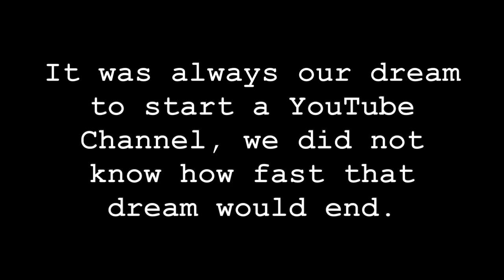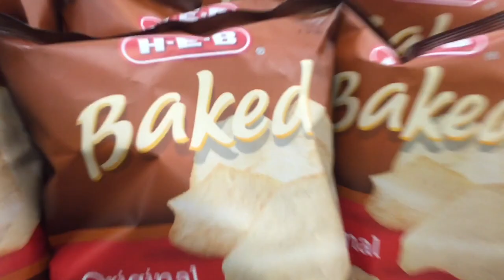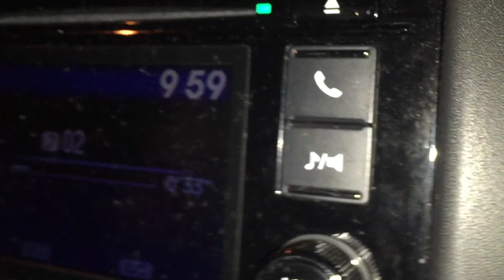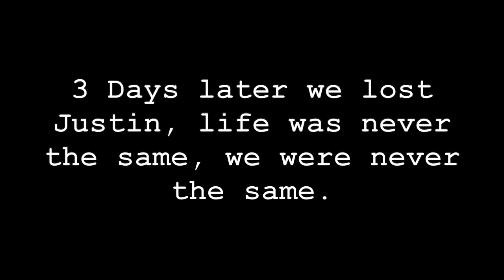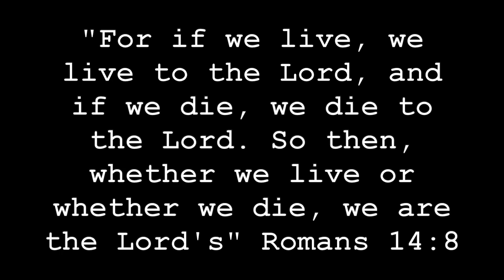The Legacy of Justin Espinal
After almost 3 years of having footage of our last hangover, I've decided it's time to move on and edit it. Justin Alexis Espinal was a best friend to me Mario, Eric, Sebastian, and Kenny. On June 21, 2016 he died in an accident. We were never the same without him, our group grew apart. He changed our life in so many ways this is a small tribute to him